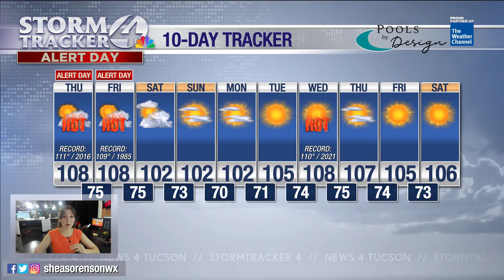Excessively hot today and tomorrow so limit time outside!